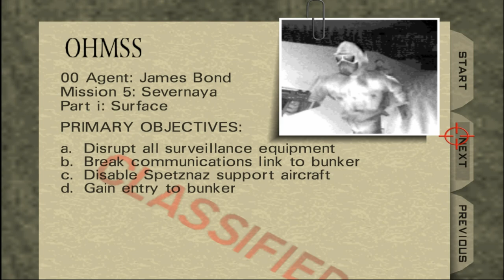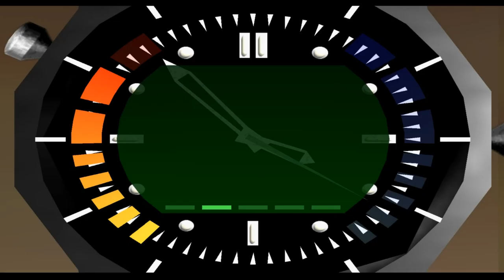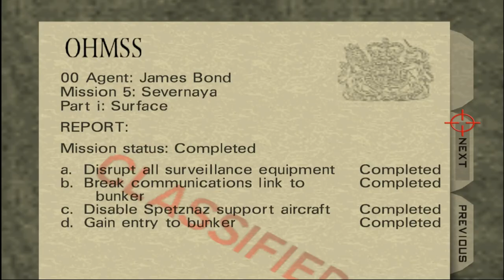Goldeneye 007 (N64/XBox/Switch) - Mission 08: Severnaya Surface (Night) - Full Playthrough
Goldeneye is a classic for the N64, and is one of the many classic Rareware games that truly put them on the map during this era. While some still prefer Perfect Dark, I will always think of Goldeneye.

With this game released on the Switch, I was surprised at how poorly the Controls were handled, which is why I elected to record this Playthrough on Emulation, which enables the game to be played with Keyboard and Mouse like a standard shooter. Having better controls makes this game so much more fun to play, and I'm sure players on XBox will agree, having access to Dual Sticks for aiming.

The revisit to Severnaya is a much tougher task. Late at night, your tasked with destroying the cameras and satellite (don't activate it like the other mission, or you fail). But overall, the darker fog makes this mission harder to navigate.

This was recorded using via Emulation using GeForce Experience.